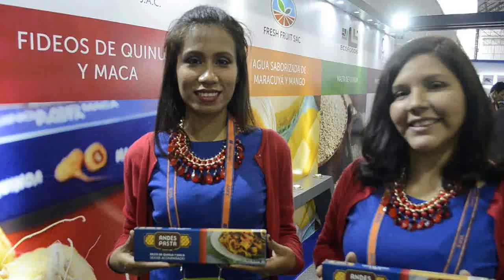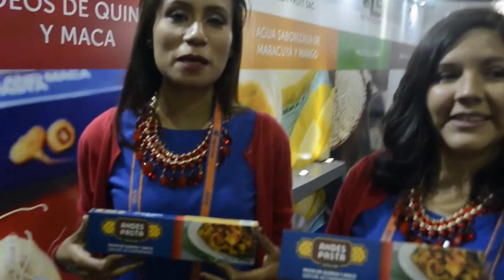Foods & Tech entrevista en Expoalimentaria 2016 .Video reporte.- Javier Espichan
Foods & Tech entrevista en Expoalimentaria 2016
REVISTA TOUR GOURMET
Video reporte .-  Javier Espichan